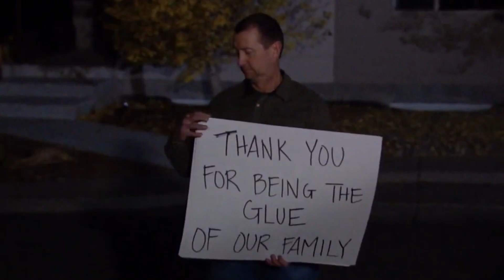THE BACHELOR Season 26 Episode 8 "Hometowns" (2022) Recap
Clayton heads all over the United States to have his hometown dates with his Final 4 women, but many family members are skeptical of Clayton and his true feelings. And at the end of the episode, Clayton has to narrow his Final 4 down to his Top 3, ultimately hurting feelings and hopes for a genuine relationship with one of the women.

Whitney Alex is an indie/independent writer and independent TV Show reviewer.